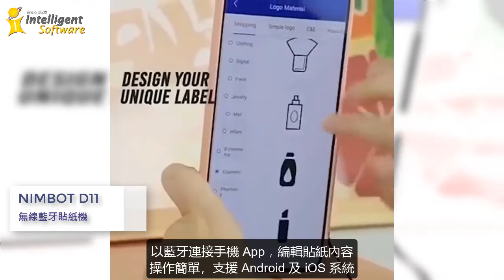C901 NIIMBOT D11 無線藍牙標籤機